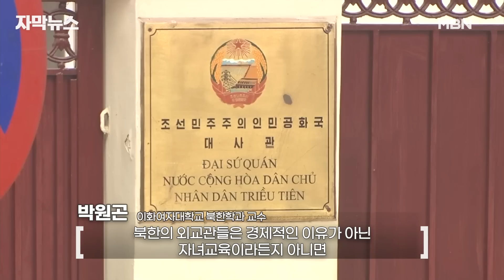[단독] 김정은 체제 '흔들'? 북한 외교관 탈북 잇따라 | 이슈픽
지금부터 MBN 단독 보도 이어갑니다.

러시아 블라디보스토크 주재 북한 외교관의 아내와 아들이 실종돼 이들을 찾는 전단까지 붙었다는 소식이 나왔죠.

그런데 이 외교관을 포함한 3명 가족 모두 사흘 넘게 행방이 묘연한 것으로 저희 취재 결과 확인됐습니다.

탈북 시도 가능성이 큰상황입니다.